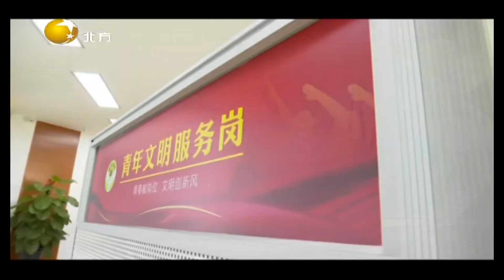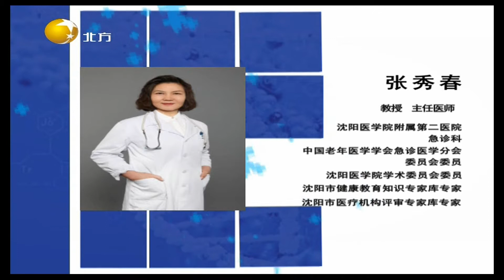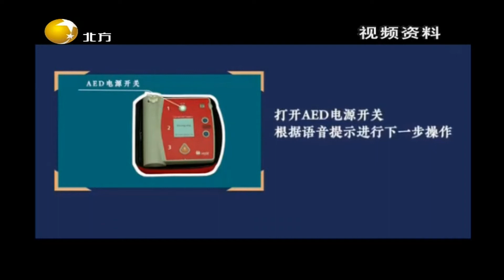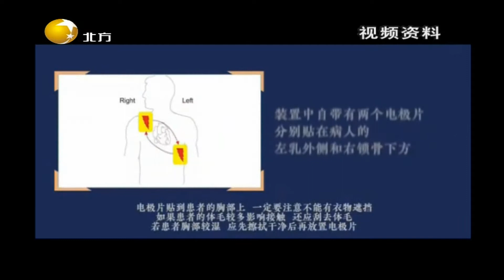健康朋友圈 20210812：海姆立克急救法自救版